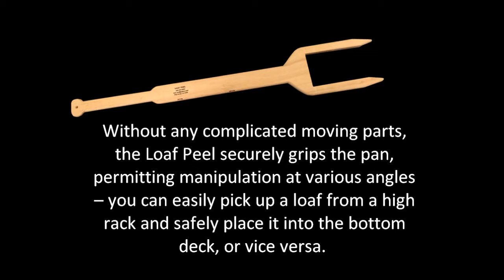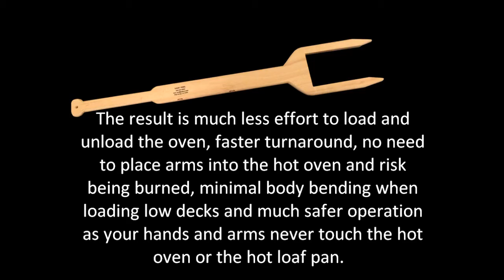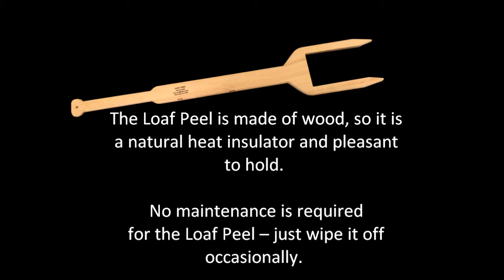The Loaf Peel from Anna Bakery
The Loaf Peel - a new, patented tool that allows fast, safe and convenient handling of standard loaf pans.  Made of wood, a natural heat insulator, light and pleasant to hold.
This tremendous time saver is available only from Anna Bakery, King George, VA.